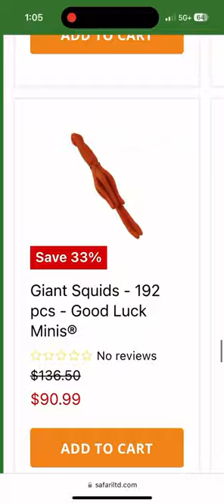Huge discount on Safari Ltd Giant Squid good luck minis!